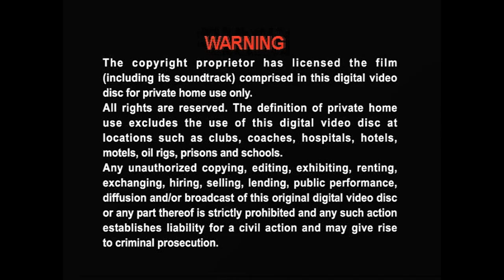Opening to Imperfect (我们都不完美) 2013 Malaysia DVD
"Imperfect" is a 2012 Singapore action film, directed by Steve Cheng, produced by Li Nanxing and starring Liu Kai Chi, Li and Chiang Tsu-ping. Are you ready to show Singapore casts for first time will meet Hong Kong actor Liu Kai Chi from attack on gangster, loan sharks and drugs hostage?

1. Warning Screen
2. Innoform Media (M) Sdn. Bhd. Logo
3. Start of a film

Language: Mandarin & Cantonese
Subtitles: Chinese, English, Malay
Running time: Approx. 91 minutes
Video: NTSC Widescreen 16:9